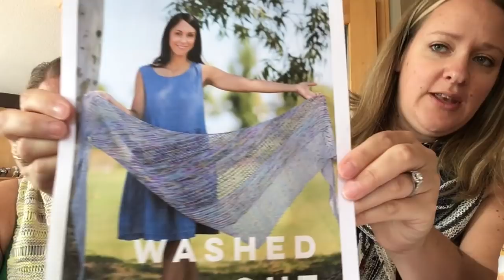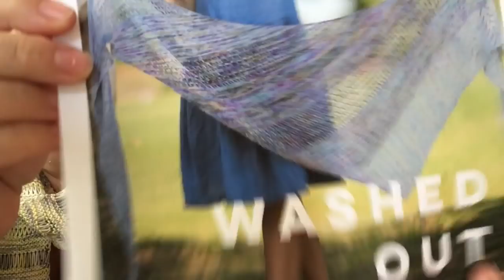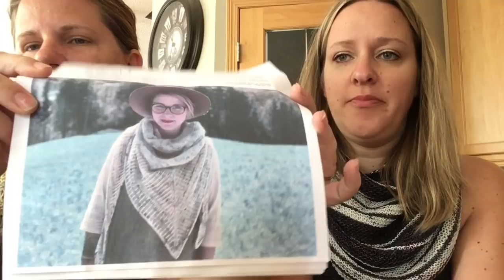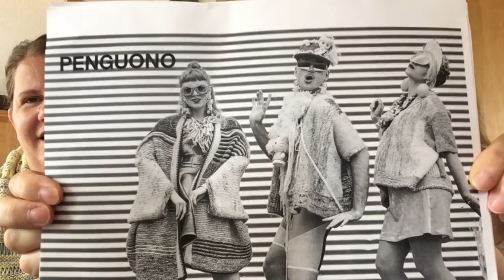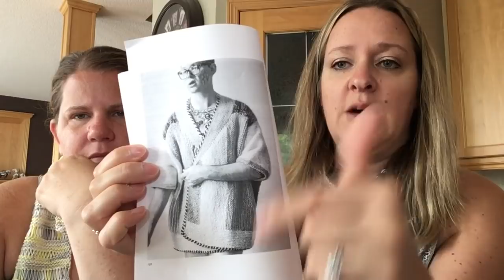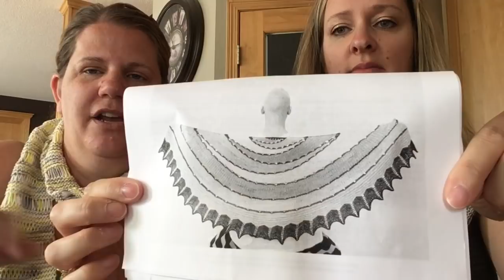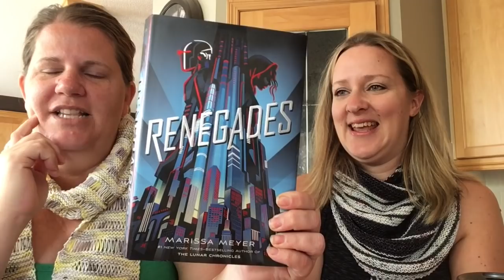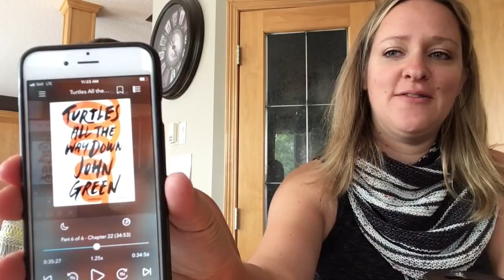Episode 12 - Gearing up for the KAL!!